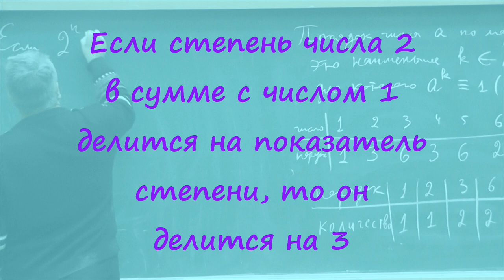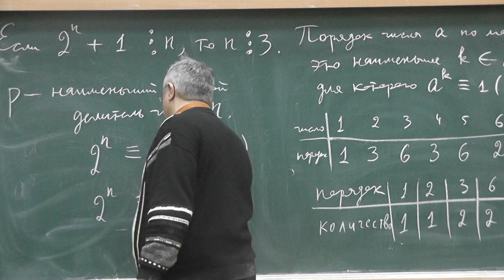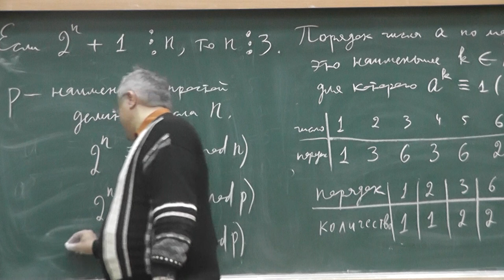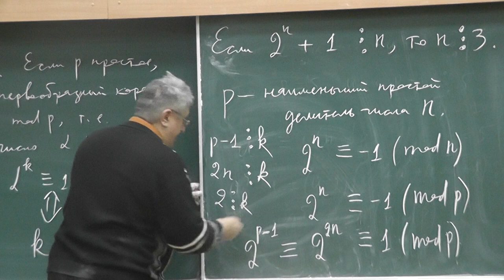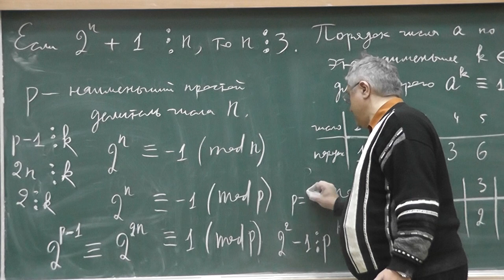5 Если степень числа 2 в сумме с числом 1 делится на показатель степени, то он делится на 3